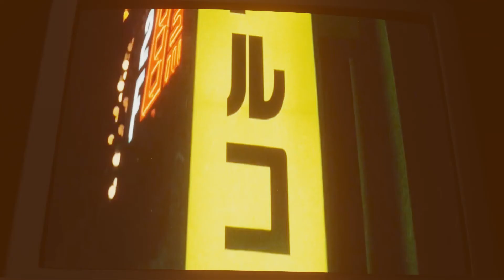Blender 3D Title Sequence